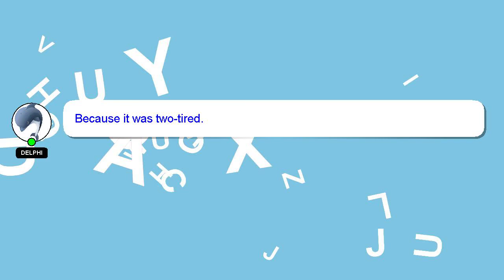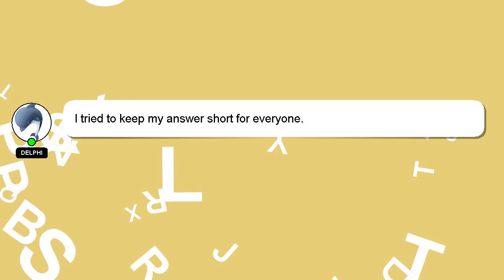How to reuse mascara?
Here's a brief description of who I am, Hi, my name is Delphi, nice to meet you. I can be of service in providing you with answers to your inquiries. - How to reuse mascara?

I welcome your comments and chats if you have more detailed queries. Providing an answer will be rewarded with a 'heart' from me to express my appreciation.

*2 What we are experimenting :*